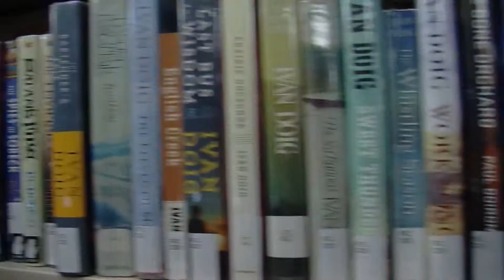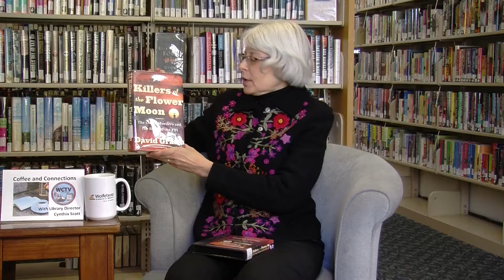0006 Coffee and Connections Library January 2018